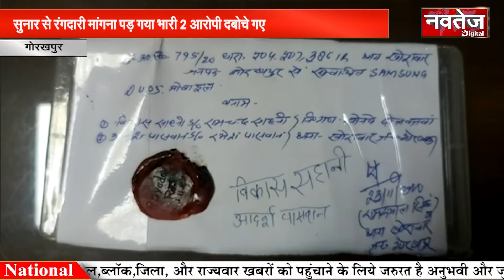Navtej Digital News Bulletin 22.11.2020 National News I देश और दुनिया की Latest News Upadate..